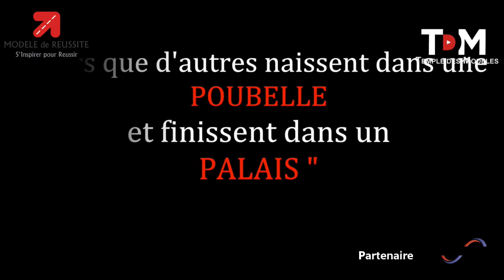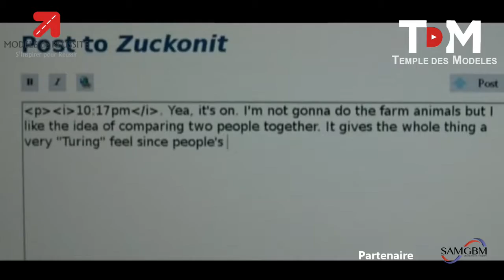Il n'est Jamais Trop Tard pour réaliser tes RÊVES les plus fous !!!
TEMPLE DES MODELES - La première chaîne panafricaine de Motivation Entrepreneuriale.
‘’Cela semble toujours impossible jusqu’à ce qu’on le fasse’’ Nelson Mandela
Qui es-tu réellement ?

Te demandes-tu souvent pourquoi tu n’arrives pas à vivre la vie dont tu as toujours rêvé ?

Tu te dis fréquemment que la vie est injuste,

Injuste parce qu’elle ne te donne pas ce que tu veux,

Injuste parce que tu es née dans une famille pauvre,

Injuste parce que tu es née avec un handicap physique,

Et au plus profond de toi tu te dis que tu ne peux rien y changer, c’est ton destin, c’est ta vie, c’est DIEU qui a décidé ainsi.

Oui je suis d’accord avec toi ; .

Partage cette vidéo avec une personne qui en a besoin